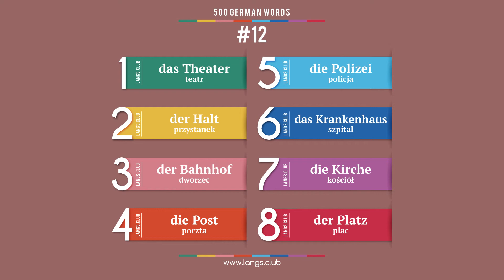#12 - Język NIEMIECKI - 500 podstawowych słów. Kurs języka niemieckiego.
1  das Theater  teatr
2  der Halt  przystanek
3  der Bahnhof  dworzec
4  die Post  poczta
5  die Polizei  policja
6  das Krankenhaus  szpital
7  die Kirche  kościół
8  der Platz  plac

500 podstawowych słów języka niemieckiego
Język niemiecki on-line
Język niemiecki samodzielnie
Język niemiecki bezpłatnie